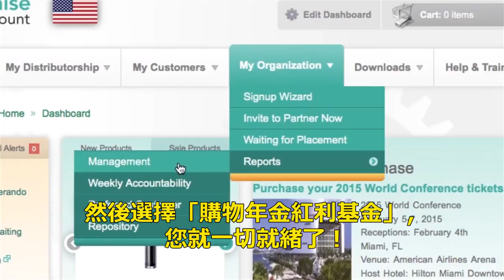購物年金紅利基金簡介 (Market Taiwan) SABP Promo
組織您的團隊並採取行動，以便從兩千萬BV及一千萬IBV的購物年金紅利基金中獲利！